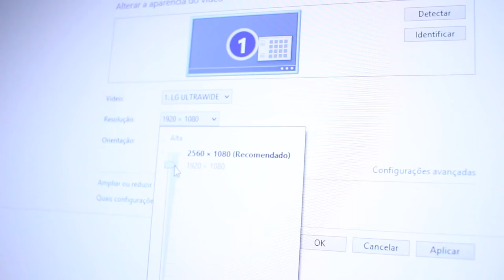O MAIOR UPGRADE QUE VOCÊ VAI VER EM UM SETUP HOJE!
GOSTOU DO MONITOR? E APROVEITE A PROMOÇÃO PARA TER O SEU AGORA!